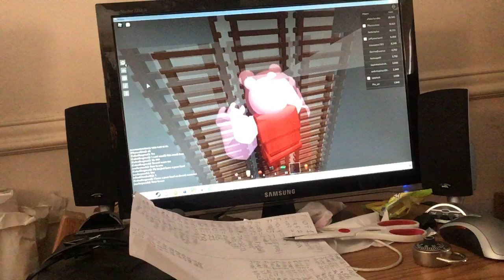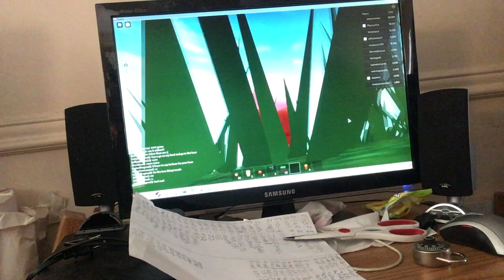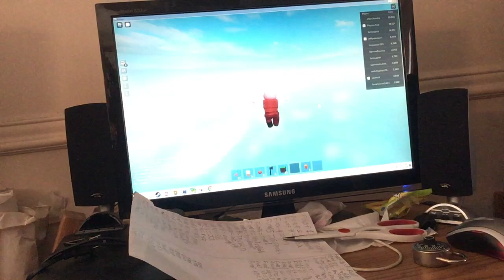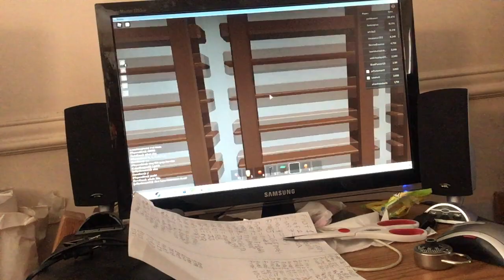Piggy plays the sky block on roblox part 2!